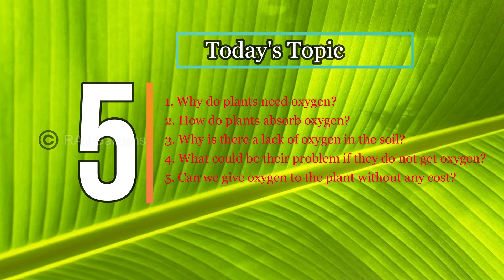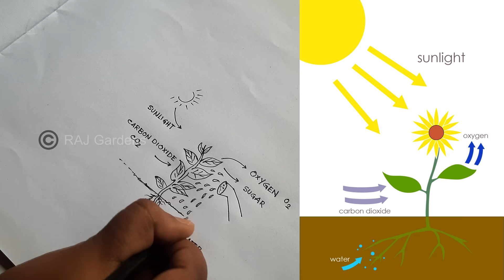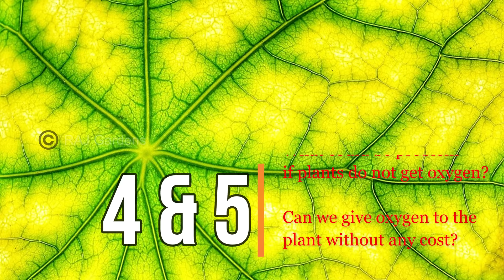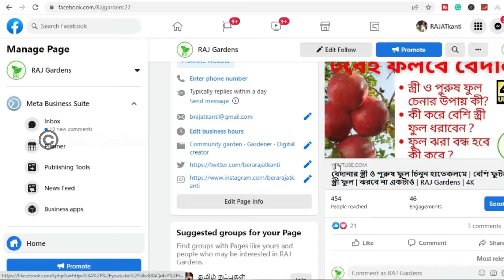গাছের নিঃশ্বাস চলছে তো | কীভাবে গাছকে অক্সিজেন দেবেন | Oxygen Deficiency in Plants | RAJ Gardens|4K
গাছ কি অক্সিজেন ছাড়া বাঁচতে পারে? না। গাছের অক্সিজেন দরকার হয় কেন? কীভাবে গাছ অক্সিজেন গ্রহণ করে? মাটিতে অক্সিজেনের অভাব হয় কেন? অক্সিজেন না পেলে তাদের কী সমস্যা হতে পারে? আমরা কোনও খরচ ছাড়া কি গাছকে অক্সিজেন দিতে পারি? সেটা কীভাবে সম্ভব? গাছের নিঃশ্বাস চলছে তো? কীভাবে গাছকে অক্সিজেন দেবেন? এসব প্রশ্নের উত্তর মিলবে আজকের ভিডিওয়। অক্সিজেন না পেলে গাছ বাঁচবে না | কীভাবে অক্সিজেন দেবেন |  যে যে বিষয় নিয়ে আলোচনা করেছি - গাছ কি অক্সিজেন ছাড়া বাঁচতে পারে, গাছের অক্সিজেন দরকার হয় কেন, কীভাবে গাছ অক্সিজেন গ্রহণ করে, মাটিতে অক্সিজেনের অভাব হয় কেন, অক্সিজেন না পেলে গাছের কী সমস্যা হতে পারে, কোনও খরচ ছাড়া কি গাছকে অক্সিজেন দিতে পারি, বিনা খরচে গাছকে কীভাবে অক্সিজেন দিতে পারি, আপনার গাছ কি অক্সিজেনের অভাবে ধুঁকছে, পর্যাপ্ত জল খাবার দেওয়া সত্ত্বেও কি দিন দিন নেতিয়ে পড়ছে, ঢলে পড়া গাছ ঠিক করবেন কী করে, মরতে বসা গাছকে বাঁচাবেন কী করে, হাইড্রোজেন পারঅক্সাইড, বাগানে হাইড্রোজেন পারঅক্সাইড, গাছে হাইড্রোজেন পারঅক্সাইডের ব্যবহার, হাইড্রোজেন পারঅক্সাইডের ব্যবহার, হাইড্রোজেন পারঅক্সাইডের গাছে ব্যবহার, অক্সিজেন না পেয়ে কি দম বন্ধ গাছের?
Description -  Can a plant survive without oxygen? NO. Why do plants need oxygen? How do plants absorb oxygen? Why is the soil lacking oxygen? What could be their problem if they do not get oxygen? Can we give oxygen to the plant without any cost? How is that possible? The answers to these questions will be found in today's video. Oxygen Deficiency in Plants | RAJ Gardens | 4K|  oxygen deficiency in plants, oxygen deficiency symptoms in plants, solve oxygen deficiency in plants, oxygen deficiency effects in plants, how to give oxygen to plants, how to survive plants from oxygen deficiency, hypoxia in plants, What are the deficiency symptoms of oxygen in plants, plant injury due to oxygen deficiency in the root, cause of oxygen deficiency in plants, How to SAVE Almost DEAD Plant, Hydrogen Peroxide for plants.

আমি কী দিয়ে ভিডিও শ্যুট করি-
ক্যামেরা Canon EOS 1200D 18MP Digital SLR
মোবাইল ফোন Mi Note 6 Pro (6GB RAM, 64GB Storage)
মোবাইল ফোন Samsung Galaxy M21 (6GB RAM, 128GB Storage)

I, RAJATkanti BERA provide you with amazing Gardening news, photos, and videos, and will present a unique perspective on the Garden experience for FREE. You can share your experience and ask any questions about your problems.
My blog is to reading travelogues.